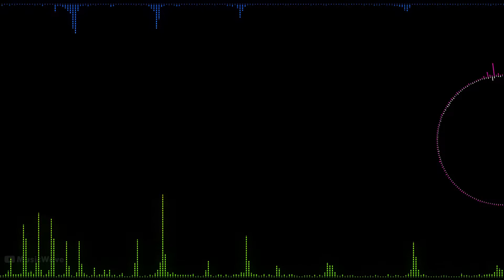Perfect Collection Sorcerian Vol. 2 / Romancia Castle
Album: Perfect Collection Sorcerian Vol. 2